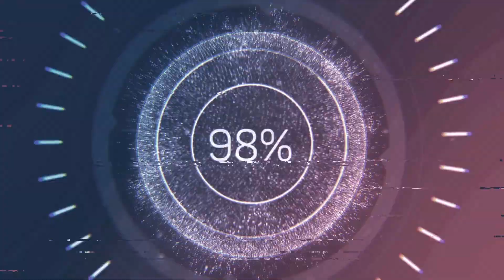Drawing Sydney Opera House!! (WATCH TILL END)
This drawing took me MORE THAN 5 HOURS to draw!! Pure dedication, isn't it?

 1st song name: Marin Hoxha - Endless
 2nd song name: Fareoh - Under Water